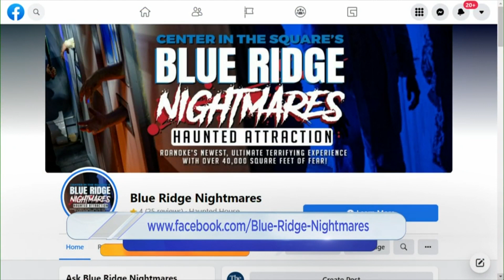Get your scare on this weekend with Blue Ridge Nightmares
Bridget sits down with Anthony Giordano from Blue Ridge Nightmares to hear about all the terror and horror you can witness for the rest of Spooktober.